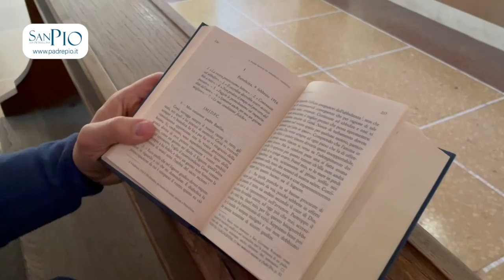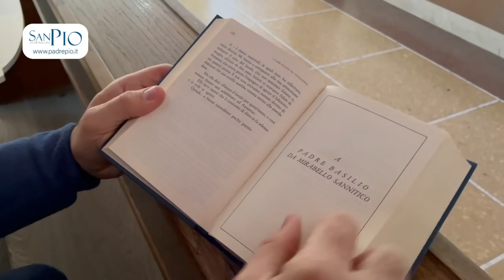Padre Pio: "Non perdere tempo nel pensiero del passato"